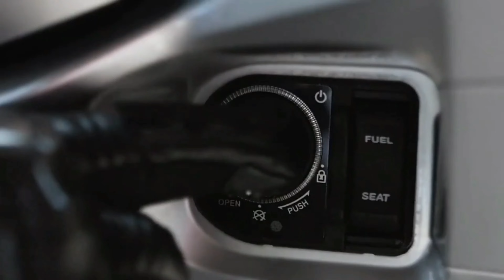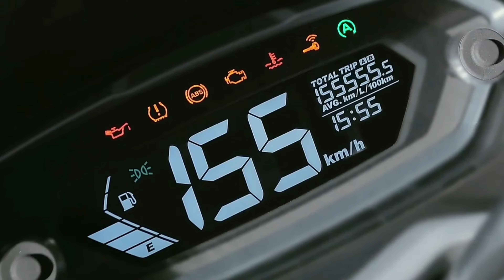HAOJUE UHR 150 Penantang YAMAHA NMAX dan HONDA PCX dari SUZUKI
buatkan deskripsi youtube dengan format seo dalam bahasa indonesia tentang suzuki haojue uhr 150

## Suzuki Haojue UHR 150: Motor Matic Terbaru dari suzuki

### Deskripsi Video

Suzuki Haojue UHR 150 adalah motor matic terbaru tahun 2022 yang menawarkan kenyamanan dan kinerja yang luar biasa. Dengan desain yang modern dan fitur-fitur canggih, Suzuki Haojue UHR 150 siap memanjakan Anda dengan pengalaman berkendara yang tak terlupakan.

### Fitur Utama

- **Desain Modern**: Suzuki Haojue UHR 150 memiliki desain yang elegan dan futuristik, membuatnya tampil beda di jalan.
- **Kinerja Tinggi**: Mesin 150cc yang kuat dan efisien memberikan kinerja yang optimal, membuat Anda dapat menikmati perjalanan dengan nyaman.
- **Fitur Matic**: Sistem transmisi otomatis membuat berkendara menjadi lebih mudah dan nyaman, tanpa perlu repot-repot mengganti gigi.
- **Keamanan Tinggi**: Suzuki Haojue UHR 150 dilengkapi dengan fitur keamanan yang canggih, seperti ABS dan sistem pengereman yang efektif.

### Kelebihan dan Kekurangan

Kelebihan:
- **Kenyamanan Berkendara**: Desain ergonomis dan sistem matic yang mudah digunakan.
- **Kinerja Mesin**: Mesin 150cc yang kuat dan efisien.
- **Fitur Canggih**: ABS dan sistem pengereman yang efektif.

Kekurangan:
- **Biaya Pemeliharaan**: Meskipun biaya pemeliharaan relatif rendah, namun perlu diingat bahwa motor matic memerlukan perawatan lebih sering.

### Pengalaman Berkendara

Suzuki Haojue UHR 150 dirancang untuk memberikan pengalaman berkendara yang nyaman dan menyenangkan. Dengan fitur-fitur canggih dan desain modern, motor ini siap memanjakan Anda dengan setiap perjalanan.

### Konklusi

Jika Anda mencari motor matic yang modern, nyaman, dan memiliki kinerja tinggi, Suzuki Haojue UHR 150 adalah pilihan yang tepat. Dengan fitur-fitur canggih dan desain elegan, motor ini siap memenuhi kebutuhan Anda dalam berkendara. Tonton video ini untuk mengetahui lebih lanjut tentang Suzuki Haojue UHR 150